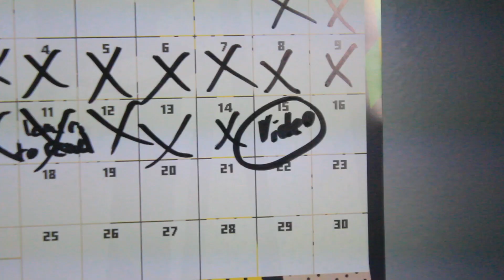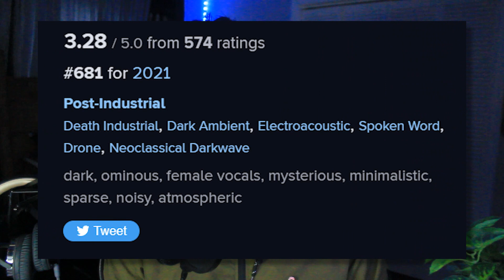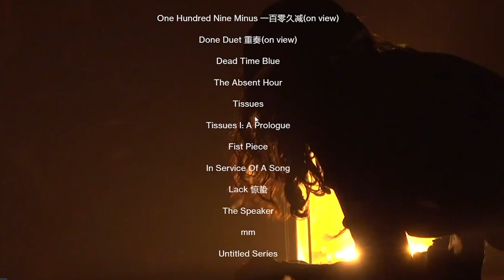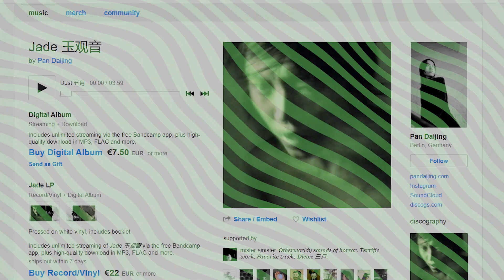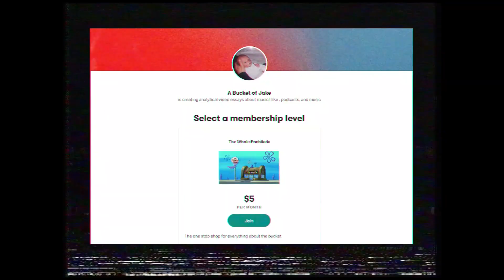Jade - A Terrifying Modern Industrial Classic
A mysterious industrial album has fallen into my lap and now I have decided to share it with the world, or at least my fan base.

Music
Superjail! out NOW